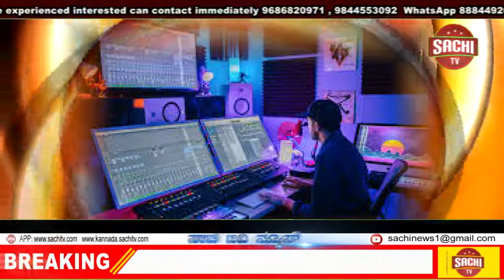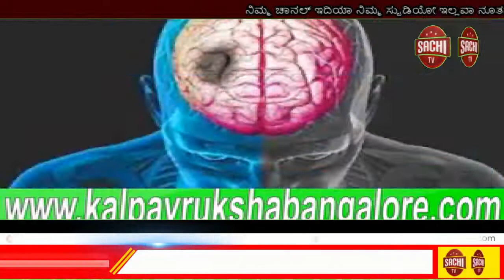ಶ್ರೀ ನರೇಂದ್ರ ಮೋದಿಜಿ ಯವರ ಹುಟ್ಟು ಹಬ್ಬದ ಪ್ರಯುಕ್ತ ದೇವಸ್ಥಾನದಲ್ಲಿ ವಿಶೇಷ ಪೂಜೆ ಮಾಡಿಸಲಾಯಿತು, sachi tv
ದಾವಣಗೆರೆ ಬಿಜೆಪಿ ಜಿಲ್ಲಾ ಉತ್ತರ ಕಾಯ೯ಕ್ರಮ

ದಿನಾಂಕ 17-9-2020 ರಂದು ಬೆಳಿಗ್ಗೆ 10-30 ಕ್ಕೆ ನಿಟ್ಟುವಳ್ಳಿ ದುಗಾ೯ಂಭಿಕ ದೇವಸ್ಥಾನದಲ್ಲಿ  ದೇಶದ ಹೆಮ್ಮೆಯ ಪ್ರಧಾನಿ, ವಿಶ್ವ ನಾಯಕ ಸನ್ಮಾನ್ಯ ಶ್ರೀ ನರೇಂದ್ರ ಮೋದಿಜಿ ಯವರ ಹುಟ್ಟು ಹಬ್ಬದ ಪ್ರಯುಕ್ತ ದೇವಸ್ಥಾನದಲ್ಲಿ ವಿಶೇಷ ಪೂಜೆ ಮಾಡಿಸಲಾಯಿತು . ರಾಜ್ಯ ಪ್ರಕೋಷ್ಠಗಳ ಉಸ್ತುವಾರಿಗಳಾದ ಶ್ರೀ" ಡಾ"ಎ.ಹೆಚ್  ಶಿವಯೋಗಿಸ್ವಾಮಿಜಿ ರವರು ಉತ್ತರ ಮಂಡಲ ಅಧ್ಯಕ್ಷರಾದ ಶ್ರೀಸಂಘನ್ ಗೌಡ್ರು ರವರು ಜಿಲ್ಲಾ ಪ್ರಧಾನ ಕಾರ್ಯದರ್ಶಿಯಾದ ಶ್ರೀ ಜಗದೀಶ್ ರವರು ಜಿಲ್ಲಾ  ಎಲ್ಲಾ ಪದಾಧಿಕಾರಿಗಳು, ಮಹಾನಗರ ಪಾಲಿಕೆ ಸದಸ್ಯರುಗಳು ಪ್ರಮುಖರಾದ ಎಲ್ ಎನ್ ಕಲೇಶ್ ರವರು ಯುವ ಮೋರ್ಚಾ ಉತ್ತರ ವಿಧಾನಸಭಾ ಕ್ಷೇತ್ರದ ಪದಾಧಿಕಾರಿಗಳು, ಮಹಿಳಾ ಮೋರ್ಚಾದ ಪದಾಧಿಕಾರಿಗಳು ಮತ್ತಿತರರು ಉಪಸ್ಥಿತರಿದ್ದರು.

ದಾವಣಗೆರೆ ಬಿಜೆಪಿ ಜಿಲ್ಲಾ ಮಹಿಳಾ ಮೋಚ೯ ಪ್ರಧಾನ ಕಾಯ೯ದಶಿ೯ ಸವಿತ ರವಿಕುಮಾರ